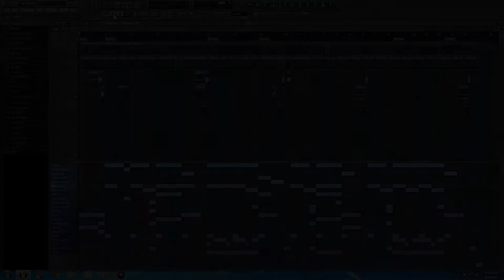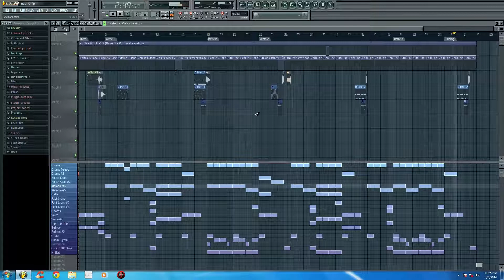Fl Studio 11 - Indie/Club/Arcangel Type beat 2015